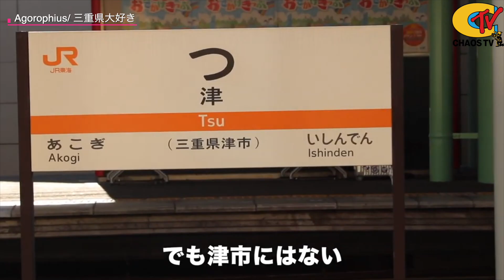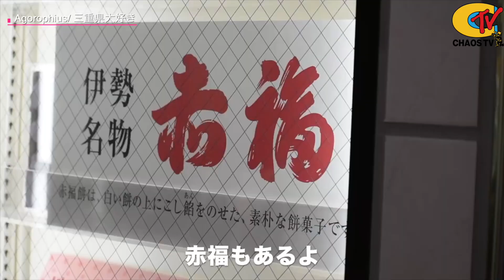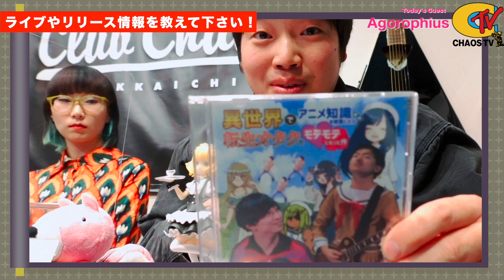【CHAOS TV】第14回『Agorophius』【CLUB CHAOS】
★Yokkaichi local music programケイオスTV!!
CLUB CHAOSに出演するアーティストを初め、
地元のショップやカルチャーなども発信していく
地域密着型の音楽配信プログラム!!

第14回目のゲストは!!
『Agorophius』です‼

★Agorophius★

◆Angel

★Club Chaos★
◆HP↓